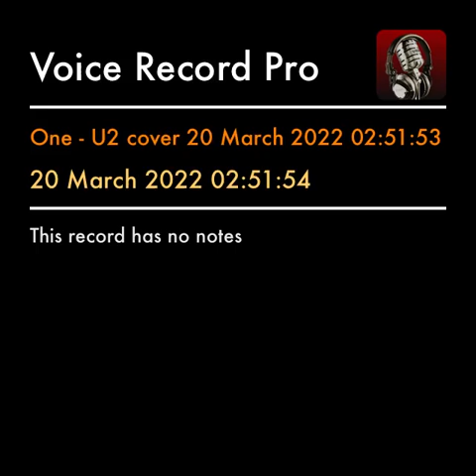One - U2 cover 20 March 2022 02:51:53